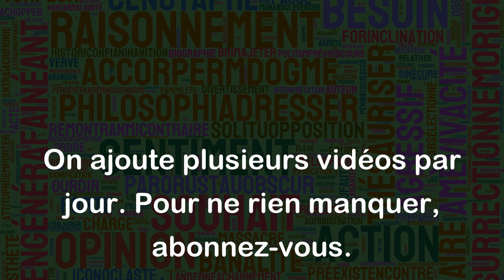Gibier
Le mot "gibier" fait référence aux animaux sauvages chassés pour leur viande. Il peut également faire référence aux animaux qui sont élevés pour leur viande mais qui ont un régime alimentaire similaire à celui des animaux sauvages, comme les truites ou les faisans. Le gibier peut inclure des mammifères tels que des cerfs, des sangliers, des renards ou des lièvres, mais aussi des oiseaux tels que des perdrix, des faisans et des canards.
Exemples d'utilisation :
- Lors de la saison de chasse, les chasseurs vont chercher du gibier dans les forêts avoisinantes.
- Au restaurant, les amateurs de viande peuvent commander des plats de gibier tels que le civet de sanglier ou le filet de biche.
- Les élevages de gibier sont de plus en plus populaires et permettent de disposer de viande plus saine et naturelle.